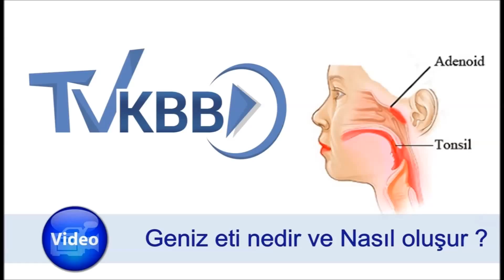GENİZ ETİ NEDİR VE NASIL OLUŞUR ?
Ağızının arka üst kısmında yani burnun en arka nazofarenks denilen bölgesinde yer alan dokulardır. Normalde bakıldığında görülmezler, görülmeleri için özel muayene yöntemi gerektirir. Geniz etleri endoskopik muayene , küçük muayene aynaları veya röntgen ile yöntemlerle görülebilir. Vücut için faydası olmayan lenf dokulardır. Genellikle çocuklarda bulunurlar. Burun etleri diye ifade edilen kavram burnun giriş kısmında bulunan ve fonksiyonu olan burun için faydalı organlardır. Genellikle geniz eti ile karıştırılır. Bunların farklı yapılar olduğu bilinmelidir.